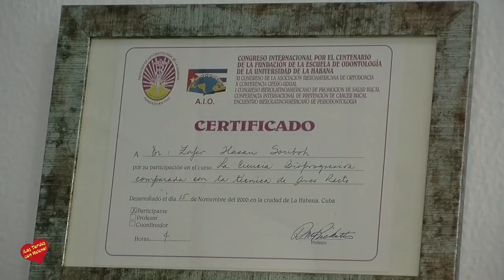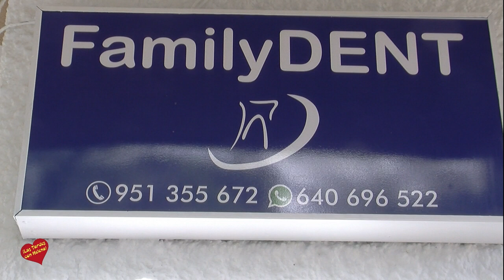Family DENT Marbella entrevista de Helena Olaya al Dr, Zafer Hasan Souboh y a Luis Dominguez Propie